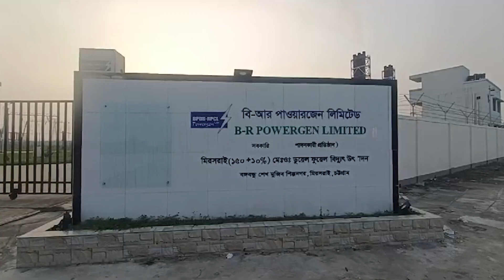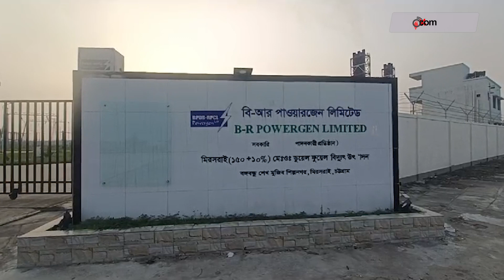বঙ্গবন্ধু শিল্পনগরে উৎপাদিত রপ্তানি পণ্যের প্রথম চালান যাচ্ছে আজ || Jago News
বঙ্গবন্ধু শিল্পনগরে উৎপাদিত রপ্তানি পণ্যের প্রথম চালান যাচ্ছে আজ